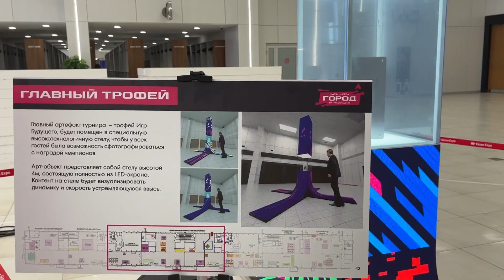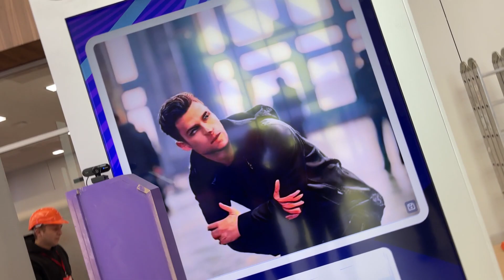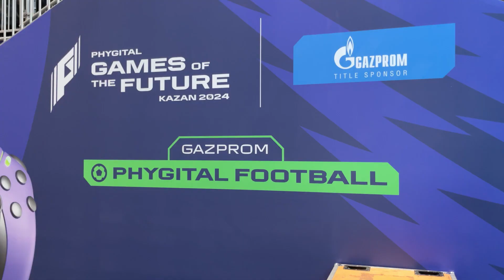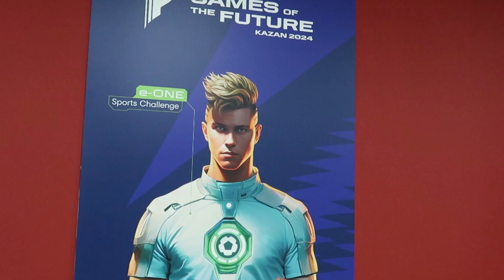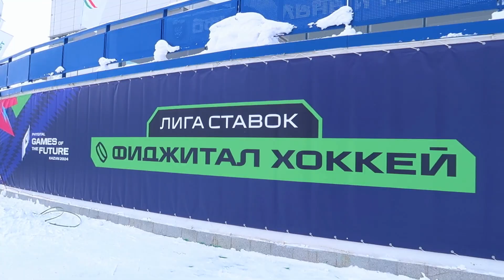Как Казань готовится к Играм Будущего? мини-влог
Игры будущего в Казани!
Если ты до сих пор не слышал о такой концепции, как фиджитал-спорт, то спешу рассказать об этом подробнее. Начнем с того, что «Игры будущего» - это международный мультитурнир, объединяющий элементы спорта, науки и технологий, аналогов которому еще не было.Фиджитал, точнее так - phygital, где physical (физический) и digital (цифровой) миры соединяются воедино.
Что ожидает зрителей на играх будущего?
— 21 технологическая дисциплина.
— Более 2000 лучших спортсменов и киберспортсменов со всего мира.
— Именитые звезды российское спорта, стриминга и шоу-бизнеса.
— Более 10 площадок для соревнований.
— Онлайн-трансляции всех дисциплин в самом лучшем качестве. Призовой фонд турнира составил - 10 миллионов долларов. Соревнования пройдут с 21 февраля по 3 марта 2024 года

Sam Sebe Production